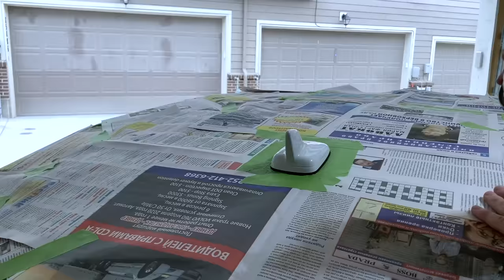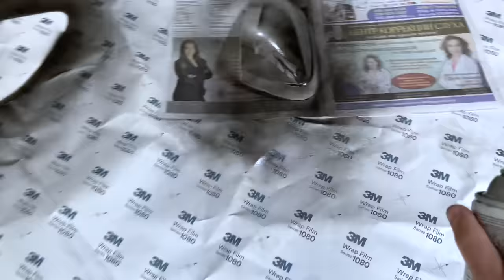Building an Audi A4 B9 in 10 minutes like THROTL!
In this video we are building/modifying a completely stock 2017 Audi A4 B9 Quattro. Our plan was to buy the cheapest A4 and transform the exterior of it to look even better than the S4 model. The Audi was purchased under a year ago for only $17K with only 19K miles however with a salvage title due to a flooded history. We ended up spending roughly around $4k on all the mods along with a few sponsors. We are also interested in possibly installing LED headlights, exhaust, intake and stage 1, if you are willing to sponsor us we with do a full product review and installation advertisement.

List of all the parts that we installed...

Fog Light Bumper Grilles:

Front Bumper Grille:

Dynamic Turn Signals:

Tow Hook License Plate Holder:

19" Wheels:

H&R Coilovers:

Front Bumper Spoiler Lip:

3M Vinyl Wrap:

Audi A4 B9 Spoiler: